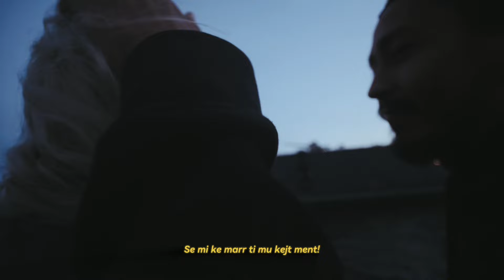FIDA - KTHEHU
Lyric: Fida
Video: Fida
Credit: Cotton Bro
Mix/Max: ExTral